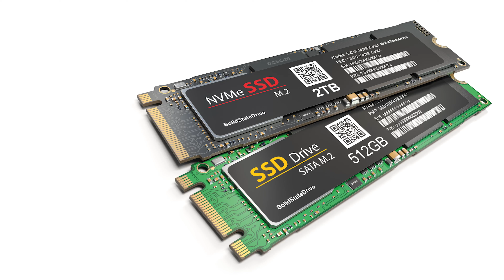Co nowego? Uniwersalna obudowa na dyski M.2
Obudowa obsługująca dyski M.2 z interfejsem SATA, jak i NVMe? Mamy to! Sprawdźcie, co Tomek ma do powiedzenia o modelu S1204B.

„Co nowego?” to format, w którym Tomasz Chmal, Product Manager Unitek w FEN, opowiada o produktach z perspektywy problemów, które możecie nimi rozwiązać.

ℹ️ Produkt z odcinka to obudowa M.2 USB-C 3.1 Gen2 NVMe/SATA (S1204B).